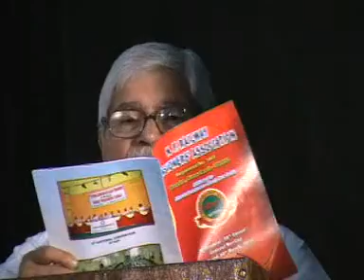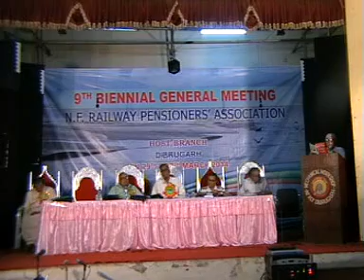9th BGM of NFRPA Guwhati at Dibrugarh on 29th & 30th March 2014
Honourable Minister of State for the development of NE region& Minister of State for Parliamentry affair GOI Sh. P.S.Ghatowar spoke at 9th BGM of NFRPA at Dibrugarh on 29th March. The honourable Minister Said,(in Assamese) " I personally feel that on the line of One Rank One Pension (OROP) disparity in pension between pre & post 2006 retirees should also be resolved"